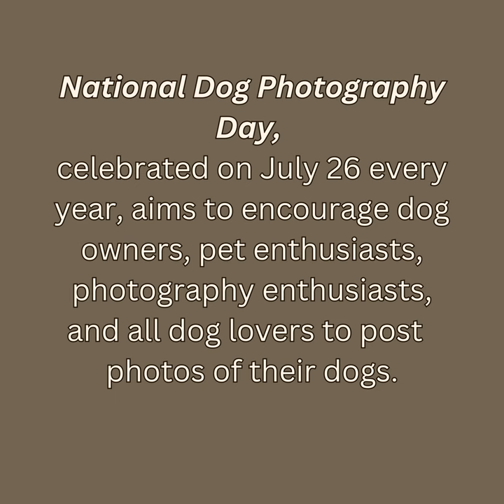National Dog Photography Day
Oliver Golden Therapy Dog touches the hearts of everyone he meets. Today, on National Dog Photography Day, we celebrate the beauty and joy that dogs bring into our lives, and Oliver is the perfect example of this.

Through his gentle presence and calming energy, Oliver has helped countless people overcome anxiety, depression, and other emotional challenges. He is much more than just a furry companion; he is a beacon of hope and healing for those in need.

The following  captures explore the inspiring work that Oliver does as a dog influencer, therapy dog, crisis response K9 and the impact that he has had on the lives of so many people.